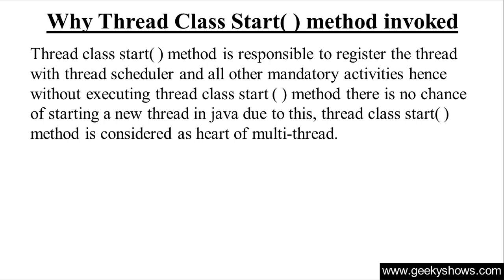305. Why invoke start method in Java Programming (Hindi)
Topic: Why invoke start method in Java Programming